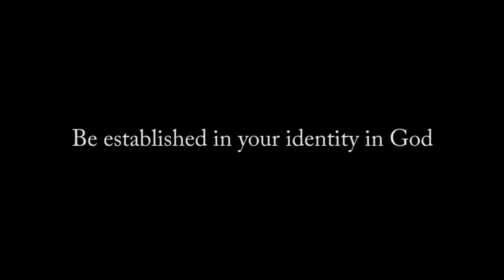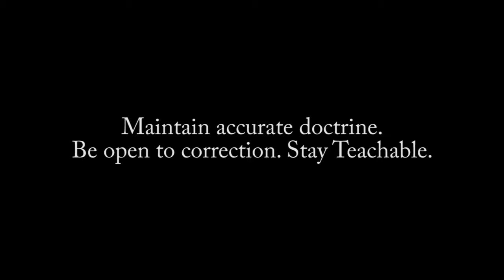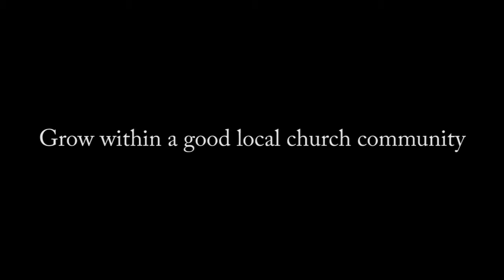Key Points : Part-7: The Gifts of the Spirit : Proper Foundation For Releasing The Gifts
We discuss several important guidelines that help establish a good foundation from which we are to pursue the manifestations of the Spirit. A very important teaching in this series.